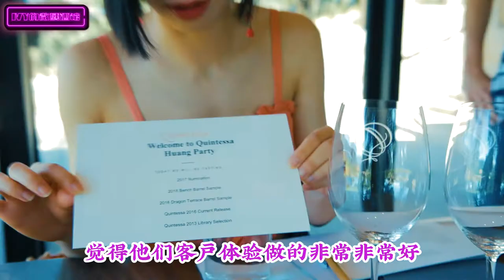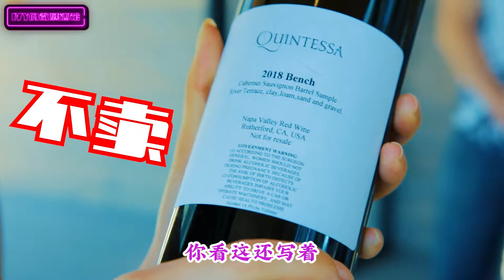在山顶全玻璃屋品酒是什么神仙体验； Quintessa Winery Vlog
全线瞭望纳帕谷山景，原来品酒体验可以做到如此极致高大上。Ivy顺带混酿自己的第一款2018年赤霞珠终于成为梦寐以求的“酿酒师”，这集为你解密酒庄哪个年份最值得收藏，哪个年代适合饮用，下次来就可以挑选适合自己的年份了。关注Ivy带你游览最美的纳帕谷酒庄。